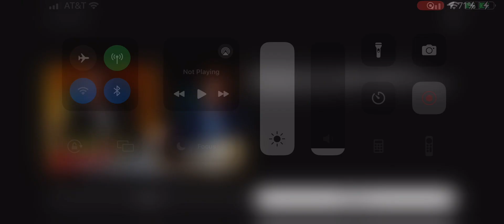NBA On ESPN Intro/Theme Knicks vs Cavaliers 3/3/24 | NBA 2024